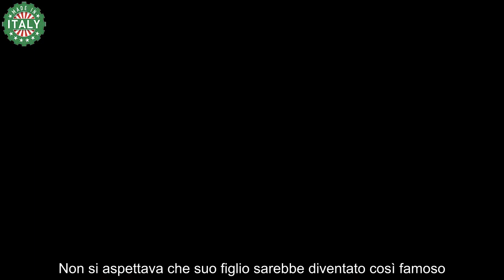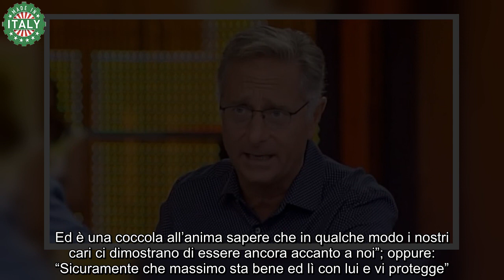Nuovo annuncio in casa Bonolis il defunto papà gli ha lanciato un messaggio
Com’è noto, Paolo Bonolis era molto legato a suo padre Silvio. L’uomo però è venuto a mancare molti anni fa a causa di un’improvvisa e terribile malattia che non gli ha dato scampo.

Quel periodo fu molto brutto per il conduttore che oltre ad affrontare il lutto per il padre si ritrovò anche a vivere la malattia della primogenita avuta con Sonia Bruganelli.

Silvio Bonolis non era un uomo che faceva parte del mondo dello spettacolo e era anche estremamente riservato. Non si aspettava che suo figlio sarebbe diventato così famoso. I due avevano però un bellissimo rapporto. Per questo motivo è stato difficile per il conduttore dirgli addio.